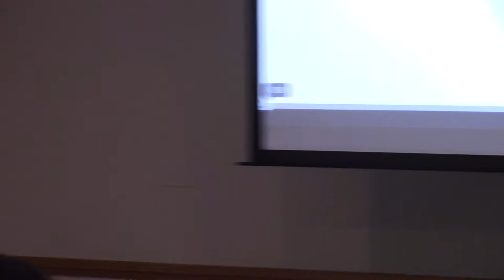Let's Talk about It - Caroline Less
2017 Brandeis Master of Arts in Teaching Program Teacher Research Presentations

Caroline Less's research looks at how discussion-based and verbally engaging activities impact students' understanding of a given text.